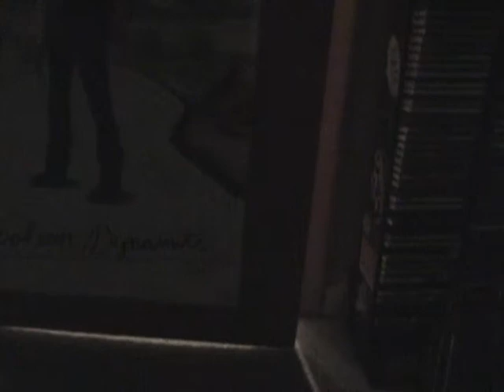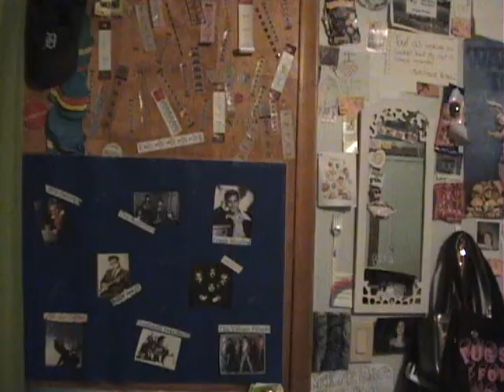Attack of the Killer Belts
A girl is killed with belts and the detective finds out whodunit.